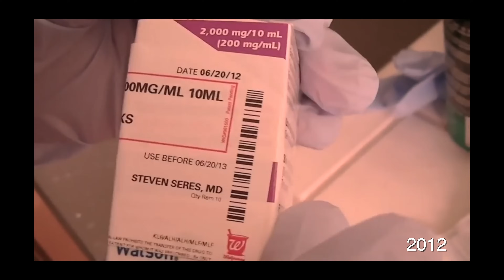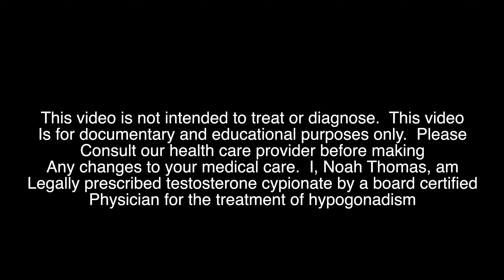12 YEARS ON TRT... (Things I Wish I'd Known Before Starting) | Testosterone Replacement Therapy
Thank you for supporting this channel—it means the world. 🙏 After 12 years on TRT, I'm sharing the things I wish I'd known before starting testosterone replacement therapy. Learn from my experience with HRT and TRT to make informed decisions about your health.

My Story

My name is Noah, and on May 18, 2011, I had a rare reaction to the medication VIVITROL, which led to severe suicidal depression, depersonalization, and anxiety. Within just four weeks, I lost 25 pounds and spent the next eight weeks in a constant state of panic, mixed with unbearable depression. I could no longer work and had to move in with my parents for 24/7 care due to being a danger to myself. After being hospitalized in a psychiatric ward, I underwent numerous treatments—SSRIs, SNRIs, mood stabilizers, anti-psychotics, holistic therapies, and even RTMS (shock therapy)—but experienced minimal improvement for over a year.

Eventually, blood tests revealed extremely low testosterone levels (200 ng/Dl and 150 ng/Dl), compared to the average of 750 ng/Dl for a 25-year-old male. This discovery explained why my symptoms persisted and resembled major depression. After starting testosterone replacement therapy, I slowly began to improve. Over the past six years, I’ve worked hard to regain mental stability, though the journey has included setbacks.

Today, I continue to document my experiences and insights on mental health, while focusing on physical fitness as a key part of my recovery. Weight training and cardio play a significant role in maintaining my mental well-being, which I also share on my channel.